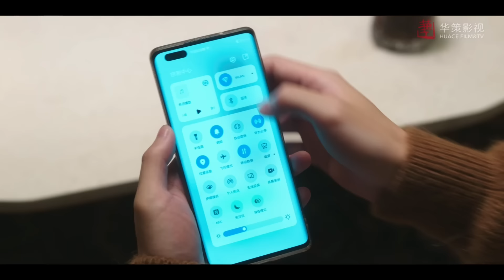葉時藍主動獻吻陸昭西，兩人終於捅破關係在一起，要被二連吻甜暈了～💓曾舜晞 梁潔💓我可能遇到了救星 Hi Venus